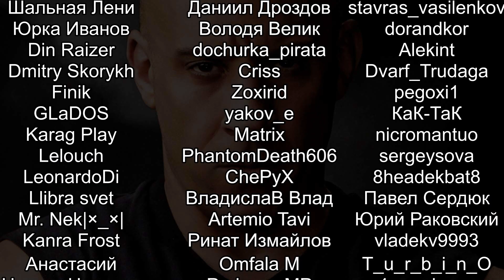РАЗГАДАЛИ СЕКРЕТНЫЙ СИЛОС 20 Once Human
Кооперативное прохождение Once Human на русском. Once Human — многопользовательский симулятор выживания в открытом мире постапокалиптического будущего. Объединяйтесь с друзьями, сражайтесь с чудовищами, раскрывайте заговоры, соревнуйтесь за ресурсы и отстраивайте свою территорию.